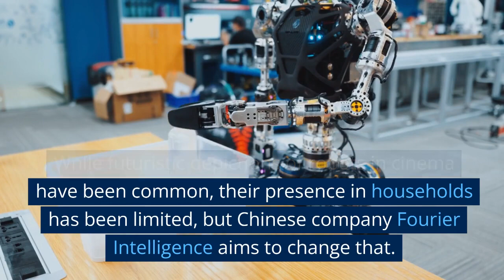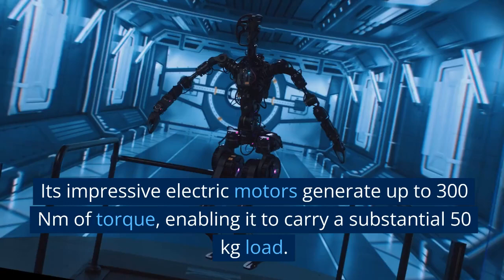First Mass-Produced Robot Nurse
China's Groundbreaking Milestone: Meet GR-1, the World's First Mass-Produced Nurse Robot!

In this video, we unveil the revolutionary achievement of China as it introduces the world's first "mass-produced" robot with an extraordinary mission - to serve as a nurse! While robots in movies have often depicted futuristic visions, Chinese company Fourier Intelligence aims to bring these advanced machines into households with the humanoid robot, GR-1.

Measuring 1.64 meters and weighing 55 kilograms, the GR-1 stands tall as the world's first robot designed for mass production, facilitating its deployment across various scenarios. Developed since 2019, Fourier Intelligence aims to have 100 GR-1 prototypes by the end of 2023, showcasing the tremendous progress in robotic technology.

The GR-1 is equipped with incredible abilities, capable of carrying its own weight and handling objects with ease. Its primary focus lies in the healthcare sector, where it aims to assist the elderly as a nurse or helpful assistant, rather than replacing human workers.

Amidst an impending demographic challenge in China, with a rapidly aging population, innovative solutions are crucial. The GR-1's arrival represents a step forward, offering vital support to address the caregiving gap as birth rates decline and the number of elderly individuals grows substantially.

With an impressive 40 degrees of freedom and electric actuators, the GR-1 can walk at a maximum speed of 5 km/h. Its electric motors generate up to 300 Nm of torque, enabling it to carry a substantial 50 kg load, showcasing its robust capabilities.

While the GR-1 benefits from remarkable advancements in robotics, there are still complex challenges to tackle, including autonomous adaptation to unfamiliar tasks and environments, signaling the exciting journey towards a future where robots play vital roles in healthcare. Join us as we explore the groundbreaking potential of the GR-1 and the promising future of robotics in transforming healthcare as we know it.